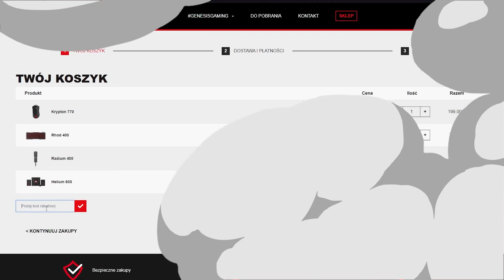MEGA GIGA TROLL KONTRA MILION LEGIONISTÓW!!